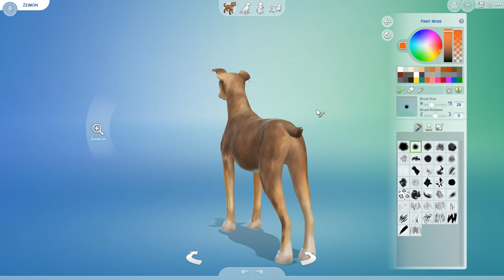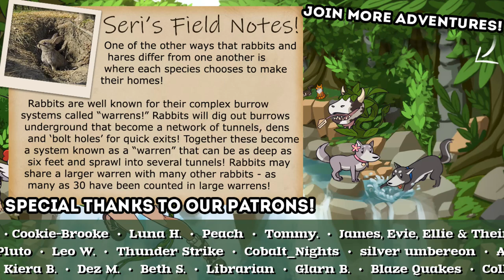A Litter of BORDER COLLIE x BUNNY Babies?! 🐶💕🐰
🌿💚 Stay curious!! 💚🌿